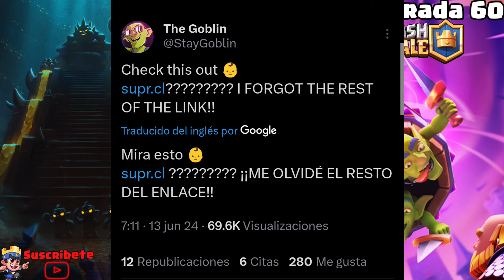Reclama Ya. Banner Gratis 💥 |Clash Royale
Baner gratis aquí !!

Hola solo soy un chico jugando videojuegos 😄.
Si te gustan mis videos Comparte y deja tu Like.
No soy profesional solo juego x diversión.